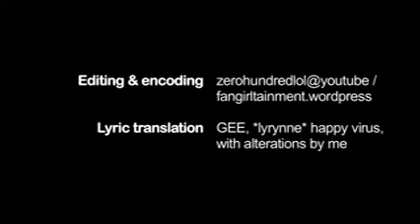2NE1 - Pretty Boy MV [ENG SUB]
2NE1 - Pretty Boy MV